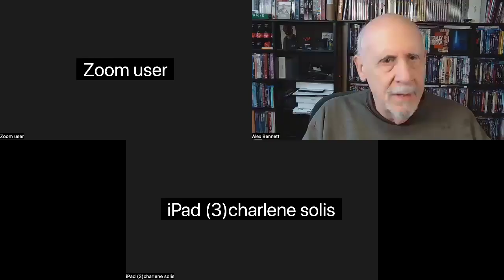Alex Bennett's PopUp 1/29/2024